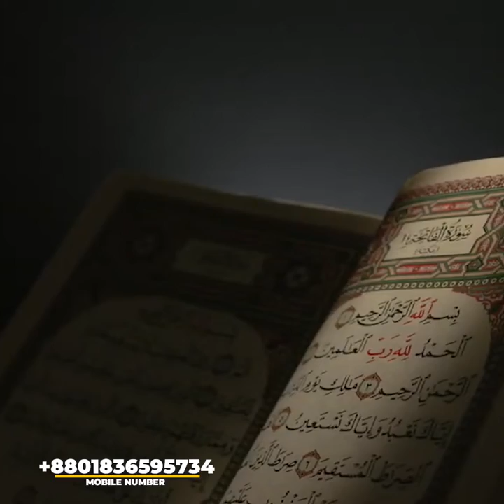কঠিন কেয়ামতে ও যে ২টি স্তম্ভ ধ্বংস হবে না❗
|| মুফতি রায়হানুল ইসলাম ||

ভিডিওটি সকলে লাইক, কমেন্ট এবং শেয়ার করে সাথে থাকুন।